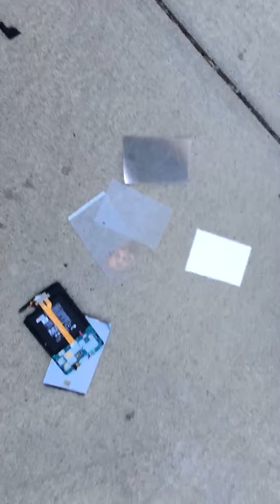Baseball with a tablet!